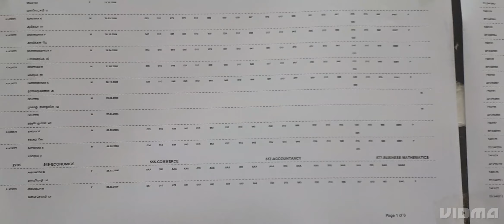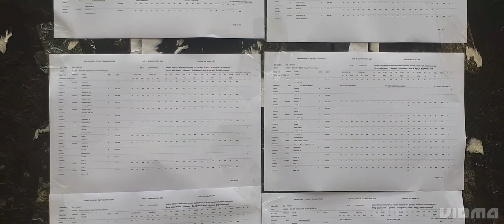100% RESULT ACHIEVED BY S.M.H.S.S. WORAIYUR, TRICHY 3 IN 12 TH STD TN STATE BOARD EXAM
STUDENTS & TEACHERS OF   SESHA IYENGAR MEMORIAL HR.SEC.SCHOOL WERE JUBILANT AND HAPPY ABOUT THEIR SCHOOL'S 100% RESULT ACHIEVEMENT IN 12th STD BOARD EXAMINATIONS CONDUCTED BY DIRECTORATE OF GOVERNMENT EXAMINATIONS TAMILNADU ON MARCH 2023. FOUR OF OUR STUDENTS SCORED MORE THAN 500 OUT OF 600. ONE OF OUR STUDENT SCORED 99% IN ECONOMICS, COMMERCE AND ACCOUNTANCY 98% IN COMP TECHNOLOGY 96% IN TAMIL . THIS VICTORY WAS REAPED BY THE DYNAMIC AND ABLE GUIDANCE OF OUR BELOVED HEADMASTER AND HARDWORK OF OUR COMPETENT AND DEDICATED TEAM OF POST GRADUATE TEACHERS.